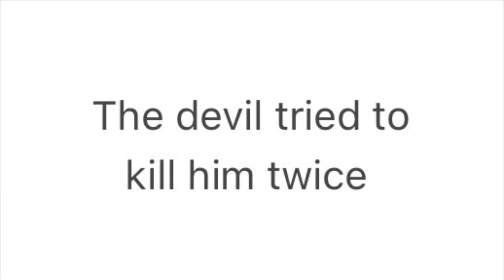The Seattle devil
I ministered at Mike DeLorenzo’s home church in the Seattle, Washington area. We went to Olympia, Washington (The Capital) to pray and on the way we stopped at an outreach to minister to a minister.